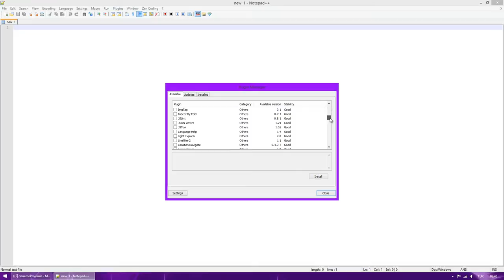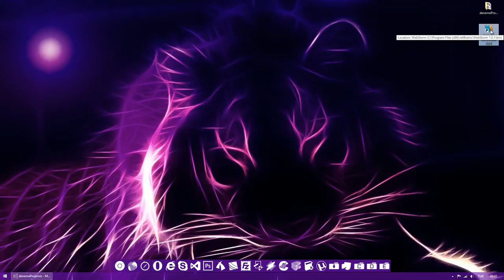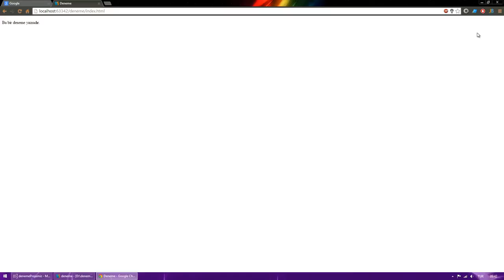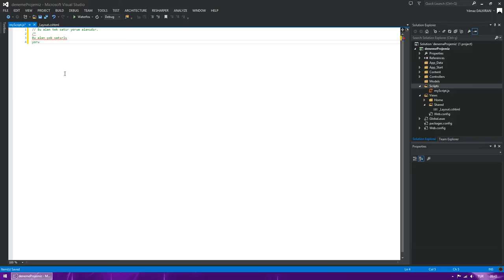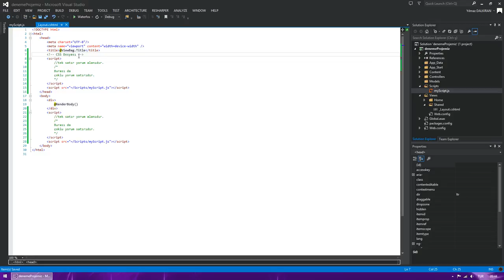JavaScript Editörleri ve JavaScript Kullanımı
JavaScript Editörlerinin tanıtımı ve projede JavaScript kullanımı.

JavaScript Dersleri